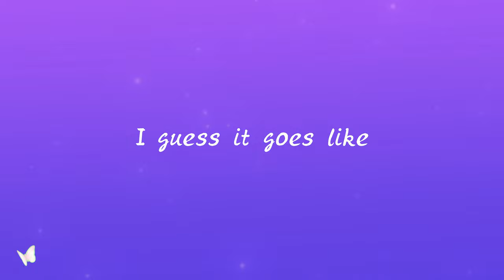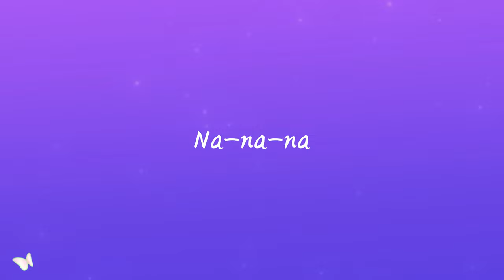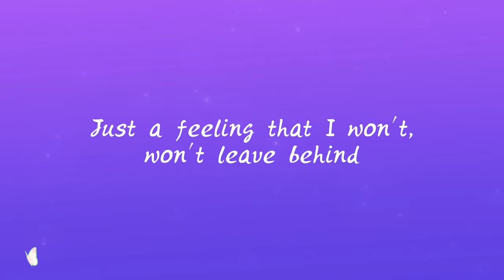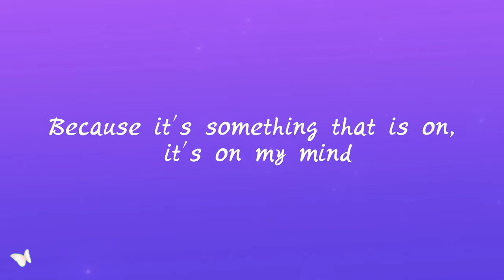Peggy Gou - (It Goes Like) Nanana (Lyrics)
🎵 Peggy Gou - (It Goes Like) Nanana

[Pre-Chorus]
I got a feeling that I just, I can't erase
Just a feeling that I won't, won't leave behind
Because it's something that is on, it's on my mind
I guess it goes like

[Chorus]
Na-na-na
Na-na-na-na-na
Na-na-na-na-na
Na-na-na-na-na
Na-na-na-na-na
Na-na-na-na-na
Na-na-na-na-na
Na-na-na-na-na
Na-na-na-na-na

[Chorus]
Na-na-na
Na-na-na-na-na
Na-na-na-na-na
Na-na-na-na-na
Na-na-na-na-na
Na-na-na-na-na
Na-na-na-na-na
Na-na-na-na-na
Na-na-na-na-na

[Chorus]
Na-na-na
Na-na-na-na-na
Na-na-na-na-na
Na-na-na-na-na
Na-na-na-na-na
Na-na-na-na-na
Na-na-na-na-na
Na-na-na-na-na
Na-na-na-na-na

[Chorus]
Na-na-na
Na-na-na-na-na
Na-na-na-na-na
Na-na-na-na-na
Na-na-na-na-na
Na-na-na-na-na
Na-na-na-na-na
Na-na-na-na-na
Na-na-na-na-na